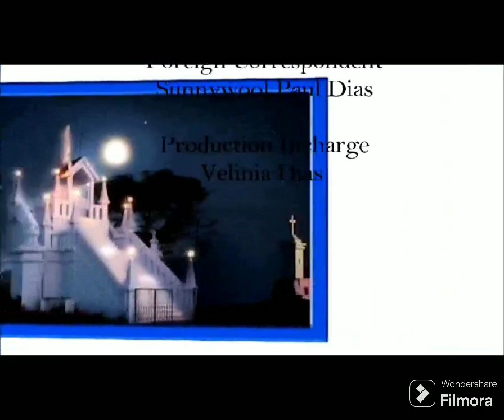VPK Co Operative Credit Society celebrated 30th Anniversary Maiden media Goa